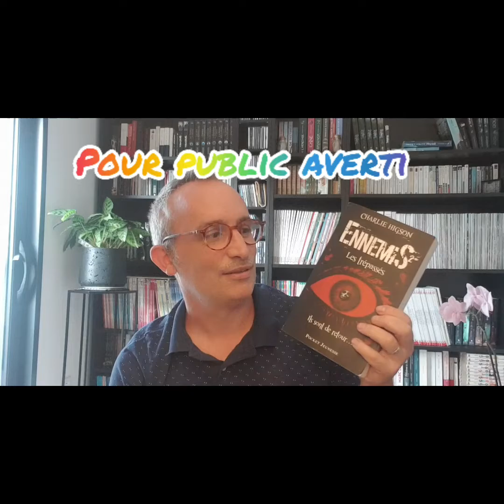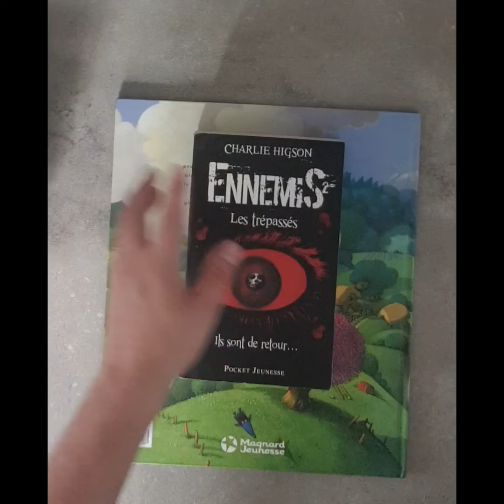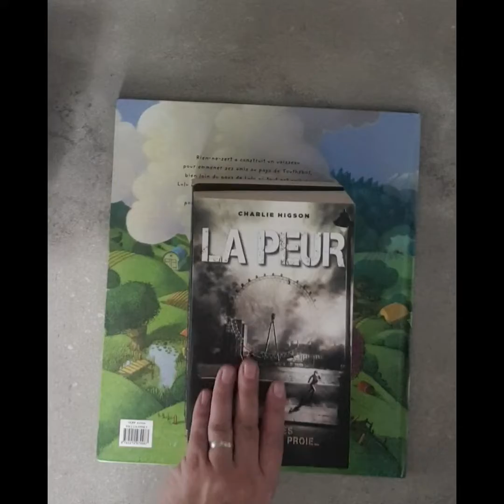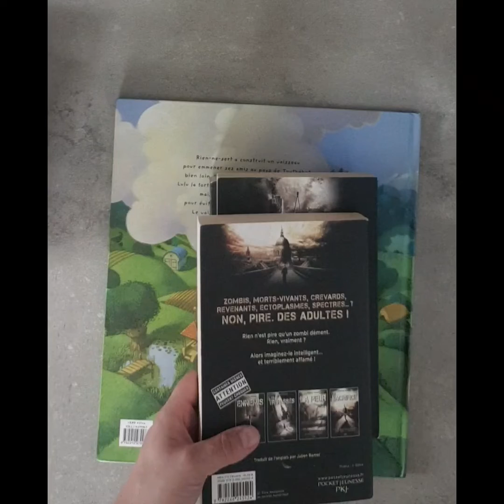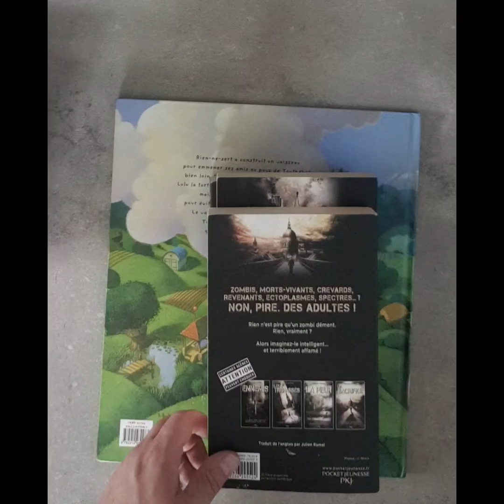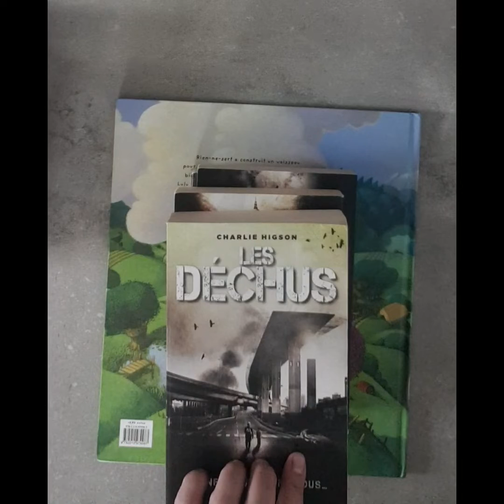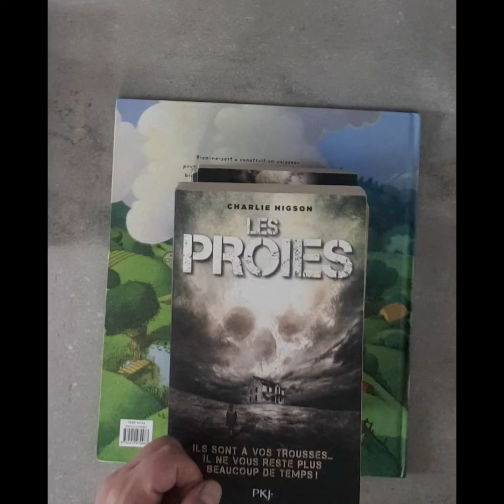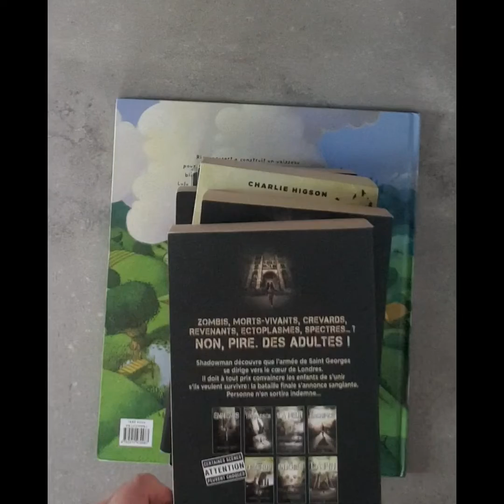Roman de Charlie Higson, ENNEMIS